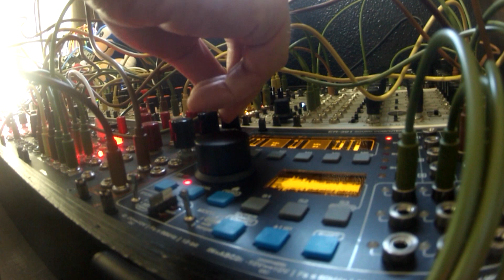Cryosion - Icestorm [Eurorack Performance] [Portland Electronic Music]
I finally sat down and curated a few more drum samples to use (though I really need to get a few more!) so this time I picked the more dirty industrial type sounds. I haven't made anything like this before, so I started with a light melody and some delay, then slammed in the drums to really get things going.

The Beast-Tek Amoeba is running 8 channels of mostly random gates to the ALM Squid Salmple, to fill in the space a bit more. I'm really curious how this will work out in the future, since I want to use more percussion and background sounds in this sort of way.

Other than that, the Hertz Donut is chugging along as the bass again, and the wonderful XOAC Odessa keeps the melody going thanks to the Grayscale Permutation (quantised by the ADDAC207).